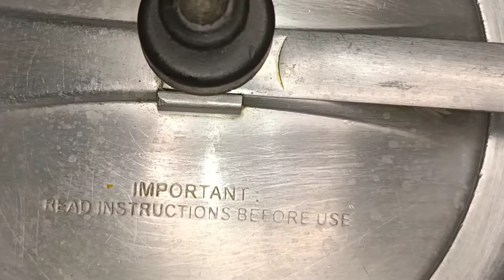Fried rice With manasi's Kichen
Fried rice